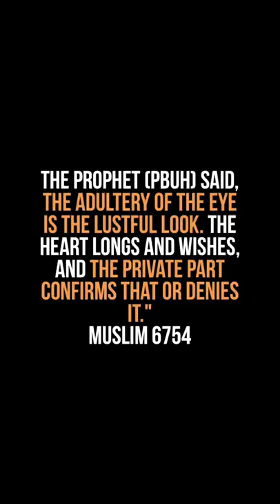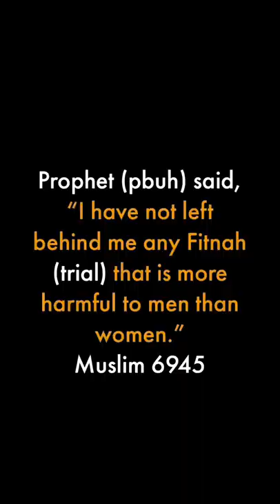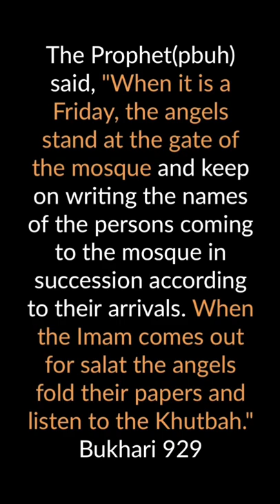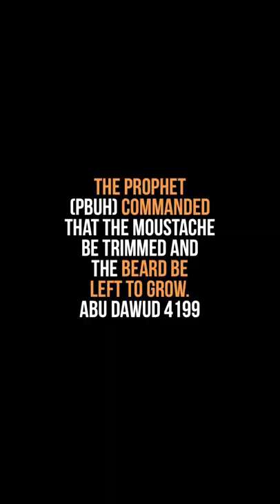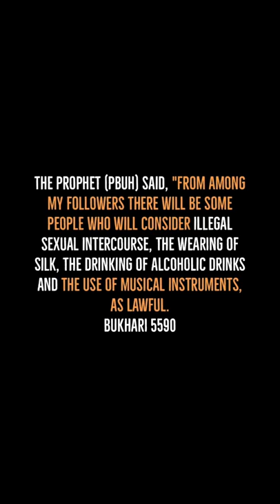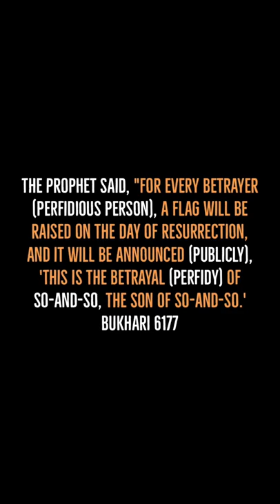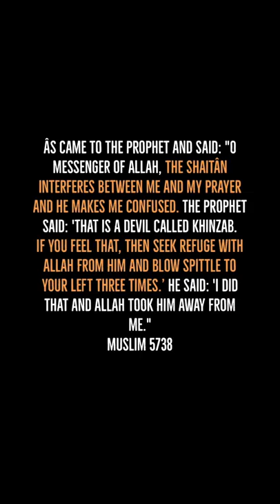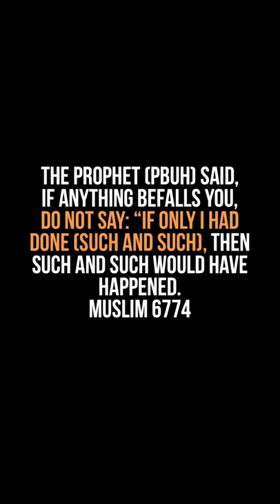Funny Compilation | AN Khan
AN Khan Funny Compilation

Nasheed in the video-